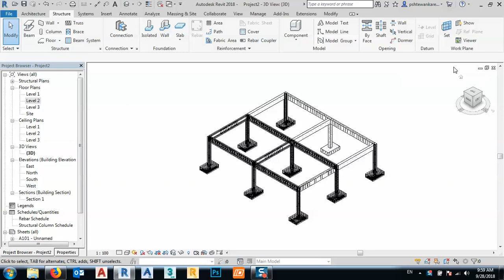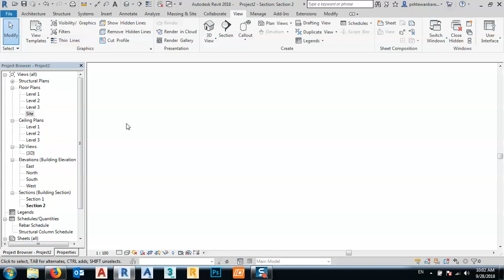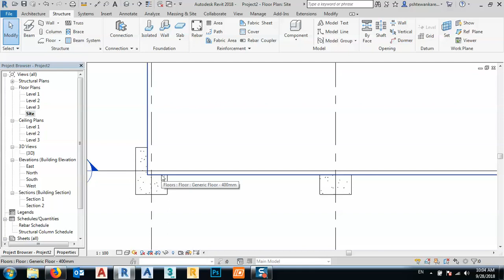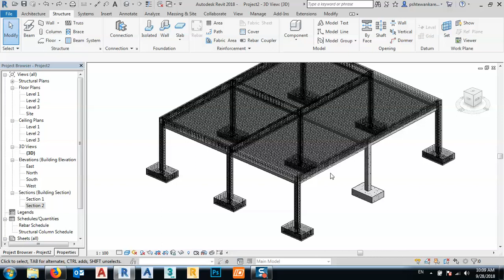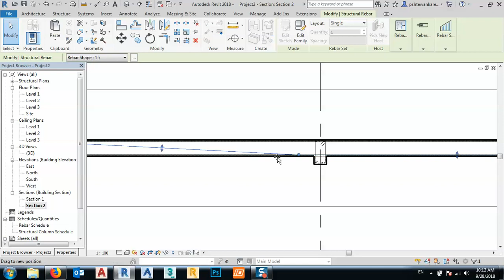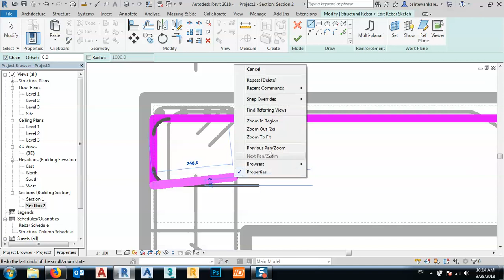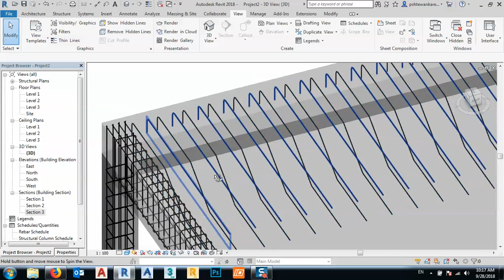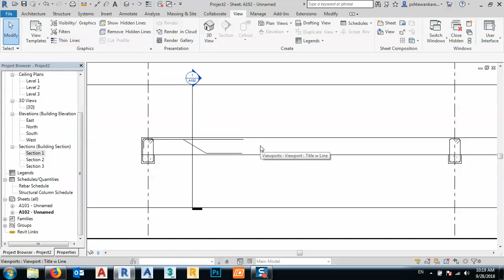Revit multi story building reinforcement 02- slab